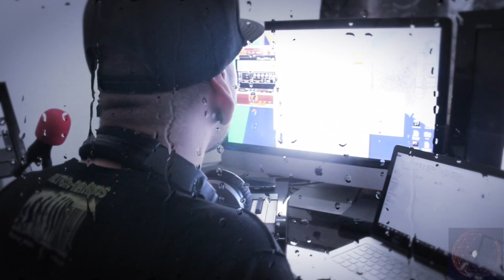Ascending - (Studio session)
Some random cam shots from a studio session we made in Bogotá Colombia. We are working hard in our debut album coming up in 2016!